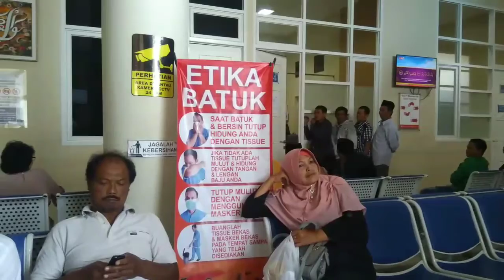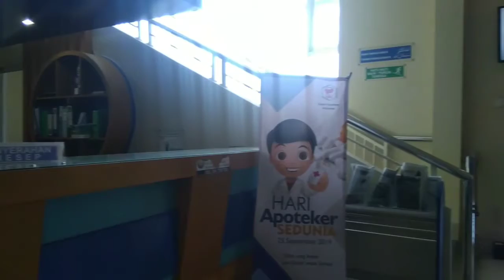Menghormati tamu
Kultum,pagi, ruang,tunggu,poli,rawat jalan,RSPKU Muhammadiyah Wonosobo,oleh Windi Alvisyahra,SSos, judul Menghormati,tamu